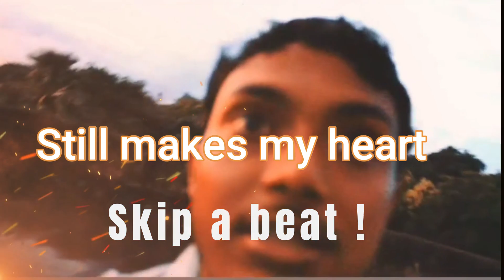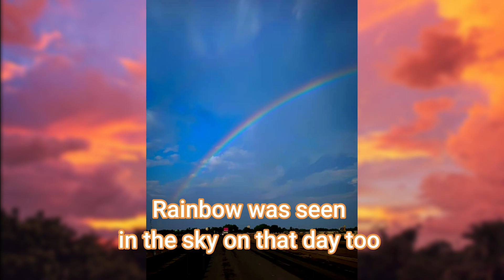My Plight in the month of July and Amazing weather of today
Hello everyone
This video is somewhat of a compilation of something I always wanted to tell you.
This video talks about my past plights. Although I am always happy with a wide smile on my face but there are certain times when I couldn't help shedding tears.

On 21st July 2020 I felt a sudden and sharp chest pain and felt my chest very heavy and pressurised.
On 25th July I was diagnosed with a Disease called "Collapsed Lung" or "Pneumothorax" on both of my lungs.
A pneumothorax occurs when air leaks into the space between your lung and chest wall. This air pushes on the outside of your lung and makes it collapse. A pneumothorax can be a complete lung collapse or a collapse of only a portion of the lung.
I underwent several surgeries. Chest tubes were inserted inside my lungs and blood was drained out. I was admitted in Hospital for nearly 2 months and was under medication for an year.
I was told not to carry heavy weights and was unable to carry even my schoolbag. Thankfully my friends never left me during those times.

This shows that not everyday goes the same.
Some day we laugh while some day we cry.
What decides is the spirit of "Never giving up" no matter what happens
Music used in this video: Pokémon Heroes- Search For the Girl Remix